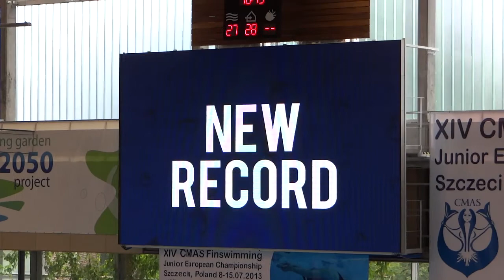2013 Szczecin 33 ALI ENES SIR 200 SF